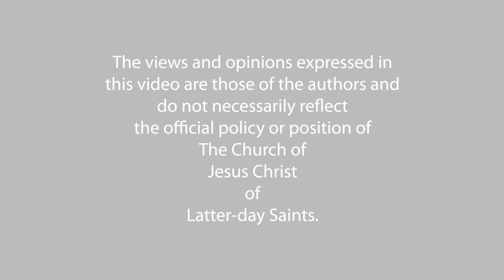Talk Of Him - EP 28 - Acts 1-5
Episode 28

July 3 - 9 | Acts 1–5  | “Ye Shall Be Witnesses unto Me”

Join hosts Ganel-Lyn Condie and John Fossum on this New Testament episode of Talk of Him as we explore these important themes, topics, and questions from Acts 1-5:

Ongoing restoration
How have new revelations blessed your life?
Infallible proofs
The spirit speaks YOUR language

Invitation:

Read the Church News article in our show notes outlining the changes and announcements made during the presidency of President Russell M. Nelson. Note any additional revelations given in the years since 2020 and add them to the list. THEN PRAY to God in faith and ask for additional infallible proofs and for a pentecostal-like witness of what is true! God will speak to YOU in YOUR LANGUAGE!

“What a wonderful blessing to live in a time of continual revelation from God! As we look forward to and embrace the ‘restitution of all things,’ which has and will come through the prophesied events of our time, we are being prepared for the Savior’s Second Coming” (Sister Jean B. Bingham, “Ministering as the Savior Does,” Ensign or Liahona, May 2018, 104).

Talk of Him is presented by Seagull Book and hosted by Ganel-Lyn Condie and John Fossum.